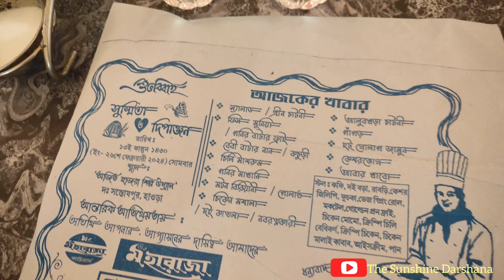বিয়েবাড়িতে গিয়ে ফুড ভ্লগ করে এলাম/Starter tar Sathe Main Course e ki khelam🫡🤣?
Hi Everyone,,Aj Tomader Sathe Ekta Biyebari Vlog Share korchi... Jekhane Tomra amay sudhu food vlog e korte dekhbe🤣 Sathe food review o. So Dekha hoye gele video ta valo lagle ekti like, comment ar share korte vulona.. ar notun hoye thakle channel tike subscribe kore dio😘😘..

বিয়েবাড়িতে গিয়ে ফুড ভ্লগ করে এলাম/Starter tar Sathe Main Course e ki khelam🫡🤣?food
biyebari te giye food vlog
biye barir vegetable recipe
biye barir fish fry
ibirayi recipe
jibarito food truck
quibi food
ubugari
zibari foods
Biyebari mutton biriyani recipe
viral biriyani food vlog
salad counter